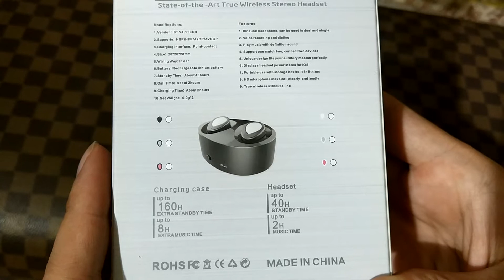Unboxing - Mở hộp Tai nghe Bluetooth siêu nhỏ ẩn dưới tai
Tai nghe bluetooth siêu nhỏ khó nhìn thấy từ bên ngoài
🏠Địa chỉ: Ngõ 42 Giang Văn Minh, Hà Nội, số B9